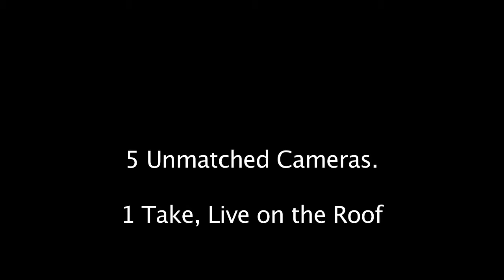The Wonderment Project Presents - 01 - Special Envoy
Special Envoy preforms on the roof of Roebling Sounds on October 17th, 2011.

The Wonderment Project and its ongoing series of Flip Video shorts presents the first of its Music Preformance Videos, TWP Presents - 01 - Special Envoy.

Enjoy. For more information and continuing updates on our videos and blog go to:

TWP Presents - 01 - Special Envoy
Directed by Bryan Dembinski
Cameras Operated by Andrew Lane, Jim McGibbon, Jeff Allen, and Bryan Dembinski
Sound Mixed by Michael Bergman
Edited by Bryan Dembinski
Starring Special Envoy.  Nick Payne (Bass). Josh Grove (Drums), Brad Penuel (Guitar), Michael Heller Chu (Guitar)

Shot in 38 minutes on October 17th, 2011 on the Roof of Roebling Sounds.